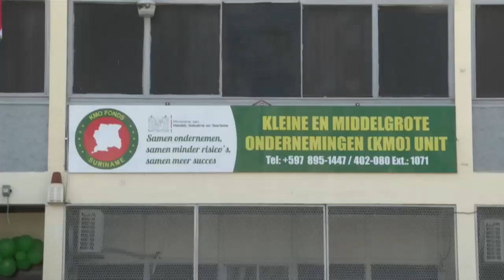STVS JOURNAAL 23 09 19 KMO UNIT Fred Derbystraat, dichtbij startende ondernemers